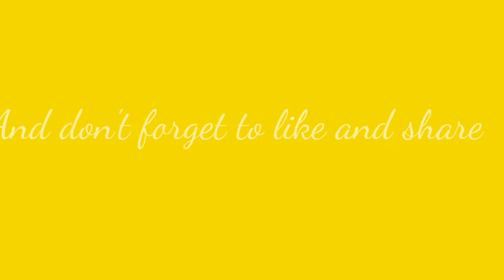Headshot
Hi guys,
This is Adarsh Kumar.
In this video I have made a montage of our beloved game - BATTLEGROUNDS MOBILE INDIA (BGMI🇮🇳).
I hove you enjoy it.
Stay Safe. Live Awesome.

✌peace!

Device - Sam M11